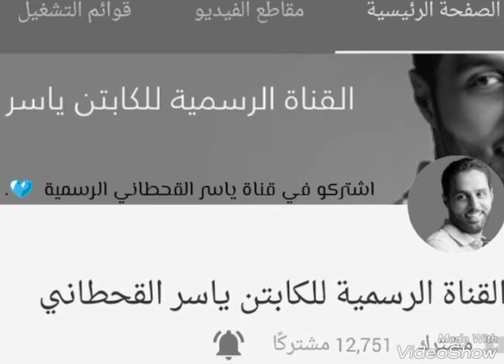قناة الكابتن ياسر القحطاني الرسمية في اليوتيوب💙💙(الوصف).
قناة ياسر القحطاني الرسمية  في اليوتيوب 💙